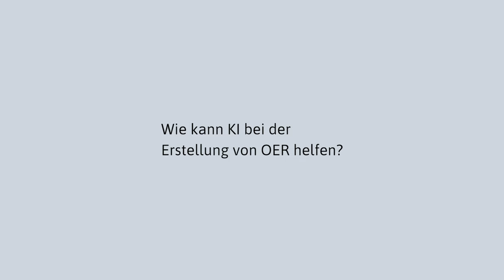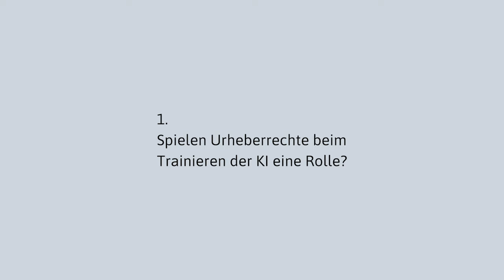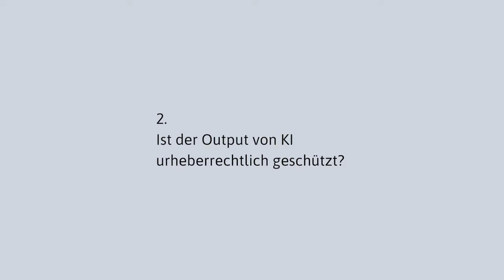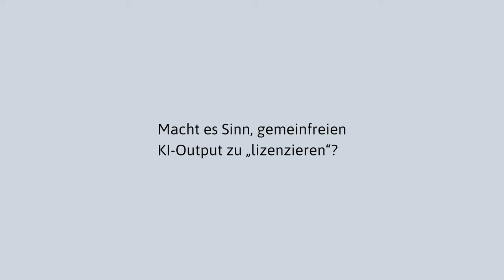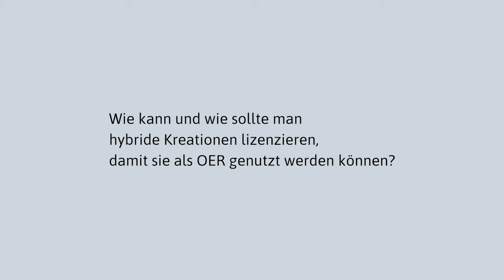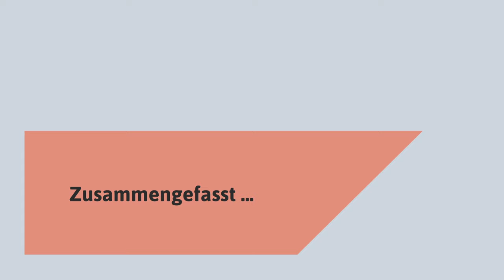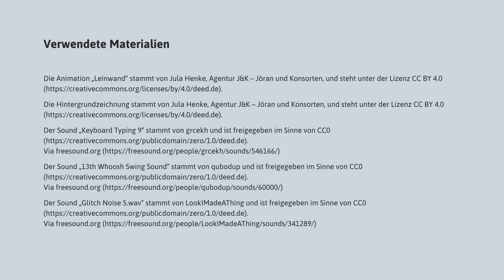Open Educational Resources (OER), Urheberrecht und KI - ErklOERvideo (5/5)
In diesem Video erklärt Dr. Till Kreutzer von iRights.law, wie KI bei der Erstellung von OER helfen kann. Dabei geht er darauf ein, was beim Einsatz von KI urheberrechtlich zu beachten ist und wie hybride Kreationen zu lizenzieren sind, wenn sie als Open Educational Resources genutzt werden sollen.

(Ein ausführlicher Lizenzhinweis ist am Ende des Videos zu finden)